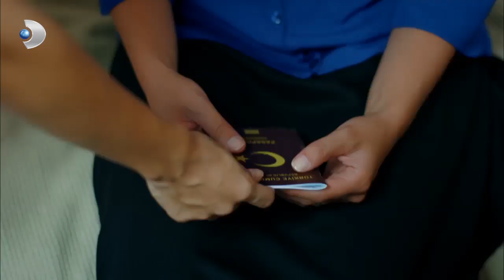Gülru Yurt Dışına Kaçıyor | Güllerin Savaşı 49. Bölüm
Güllerin Savaşı 49.Bölüm - Gülru, mahkemeden sonra yurt dışına çıkıp yeni bir hayat kurmayı planlar.

Güllerin Savaşı 49. Bölüm'de: Savaş yeniden başlıyor!
Gülru ve Gülfem’in büyük trajedilerinin üzerinden 3 ay geçmiş, hayat her şeye rağmen devam etmiştir. Gülru, hayatının en karanlık gecesinden aydınlığa çıkmış ve hamiledir. Kötü günleri geride bırakmış, bebeğine kuracağı gelecek için heyecanla gün sayarken bir yandan da hayat kavgası içinde, ekmek parası derdindedir. ‘Gülru Sipahi’ olduğu günleri geride bırakmıştır. Hayatının en zor üç ayını geçiren Gülfem için ise, yeniden ayağa kalkma zamanı gelmiştir. Aylarını adeta inzivada geçirmiş olan Gülfem’i ayağa kaldıracak yeni bir hedefi vardır. Yaşadığı ve yaşattığı fırtınanın ardından arkasında bıraktığı enkazı merak eden Ömer, özel bir ameliyat için Türkiye’ye dönerken, hayat Gülru ve Gülfem’i yeniden karşı karşıya getirir.